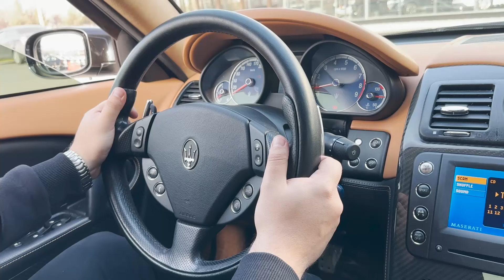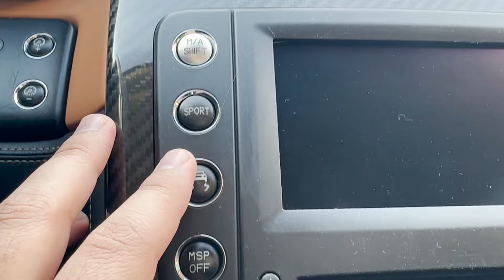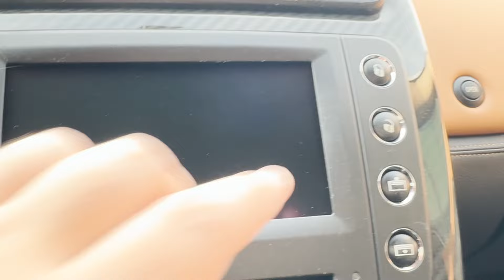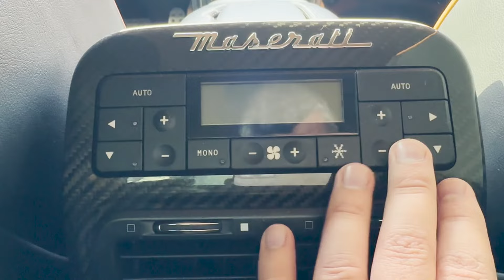18+ МАЗЕРАТИ КУАТРЕПОРТЕ в СНГ !!! ЛЮБОВЬ НА ВСЮ ЖИЗНЬ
Кредиты и АВТОКРЕДИТЫ Убивают ваш БЮДЖЕТ !

ТУРОН АВТО  - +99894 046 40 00